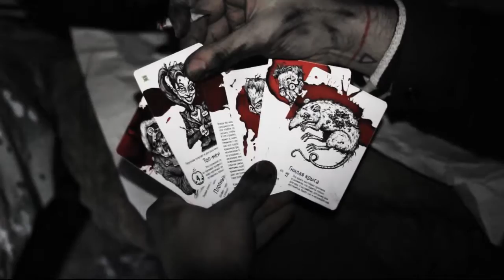Miner's Lunch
Collectible card game Miner's Lunch